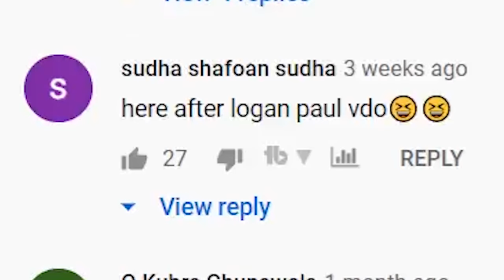NEWTELLA IS BACK AND SHE'S SMARTER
The first video was taken down from this channel.. WHY?

VLOG SETUP
Best Camera
Best Camera Microphone
Best Tripod (Large)
Gorilla Tripod (Vlog and Flexible)

MUSIC SETUP
Best Recording Mic
Pop Filter
Audio Interface

About me:
Hey, I'm Adit Minocha. I make music videos, entertaining vlogs and everything that makes you laugh.